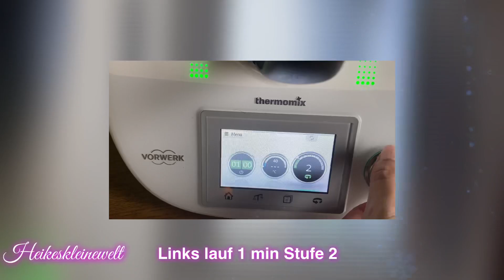5€ Challenge mit @mysweetandcozyhome-Weihnachtsmandeln aus dem TM5 🍪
Dauerwerbesendung aufgrund Markennennung.
Dies ist alles meine persönliche Meinung. Ich möchte hier kein Produkt schlecht machen.

Postadresse/Zuschauerpakete: (Achtung bitte mir immer vorher Bescheid geben!)
Deutsche Postfiliale 511
Lotto Toto Papeterie
z. H. Heike Engelbrecht
Kundennummer: 8065145
Josef-Frankl-Str. 62
80995 München

Strolchshiva_15 (15% Nachlass bei Glanzmädchen.de)
Meine Boxen:
Trendraider Box:
ref8861746

Goodiebox:
Erhalte Deine erste Box 50% günstiger:
oder Code: HEIKE-R2

MeinSchmuckschrank:
Hier gehts zur Webseite:

FRIEND49766
Lookfantasticbox:
HEIKE-R15U

MA’DARA Box –Limited Edition 2 x im Jahr 27,95 Euro

Erklärung bzgl. der Einblendung von Dauerwerbesendung:
Ich markiere das Video als DAUERWERBESENDUNG, da ich im Video Produkte zeige deren Marken ich nenne oder ihr die Marken und Produkte erkennen könnt. * Enthält das Video kostenfrei zur Verfügung gestellte Produkte? Nein

Musik/Intro von:
IntroTube und Viva Video
Eure Heike
Ich markiere das Video als Werbung, da ich in diesem Video Produkte anzeige, deren Marken ich nenne oder ihr die Marken und Produkte erkennen könnt.
Alle Verlinkungen gelten für Euch zum einfacheren Nachschauen, ich verdiene damit kein Geld.

Tschüüüüüssssi

*Affilate Link